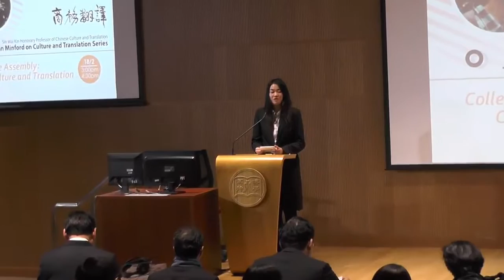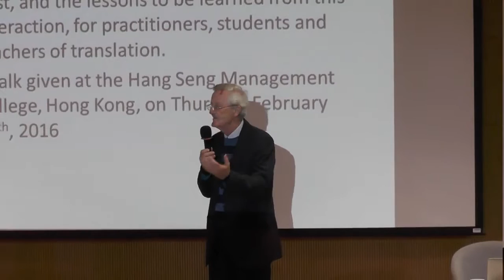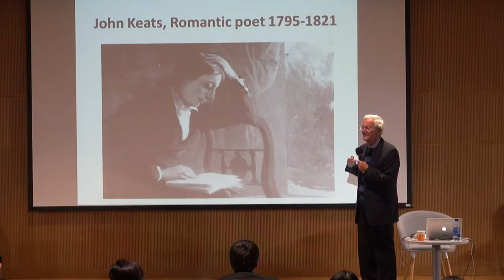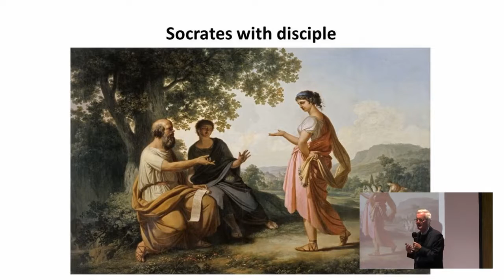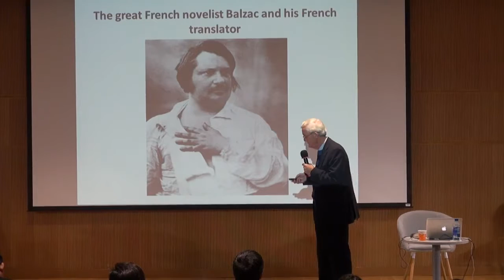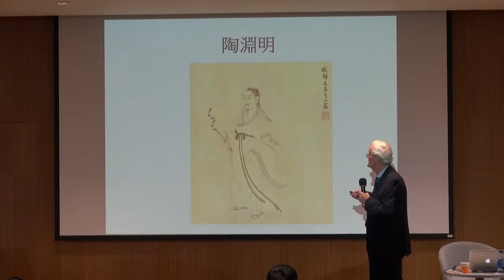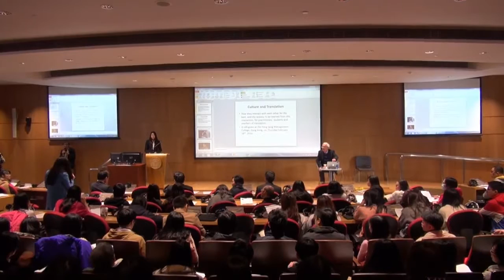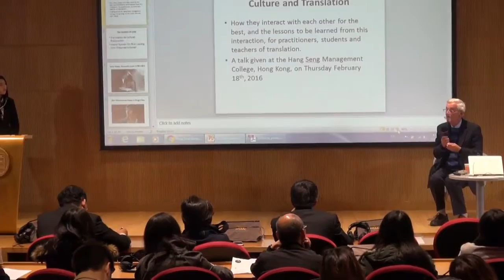閔福德﹕文化與翻譯系列 講座 – 文化與翻譯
John Minford on Culture and Translation Series Talk –
Culture and Translation